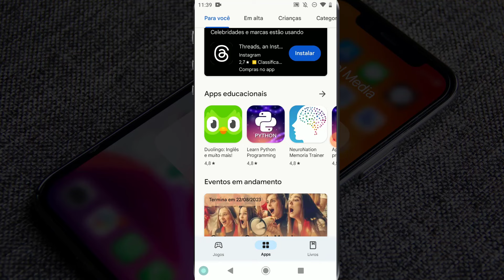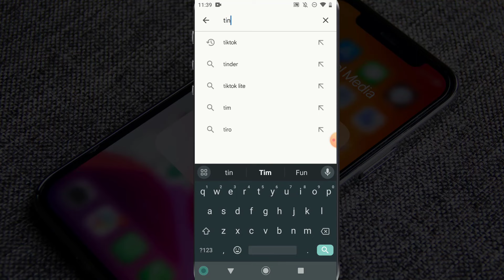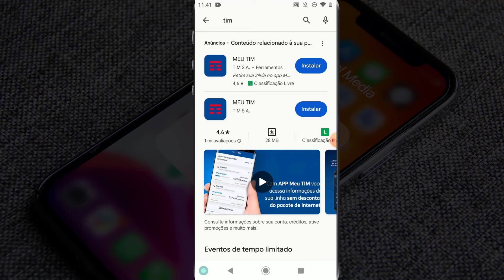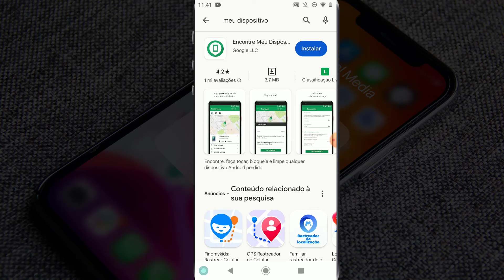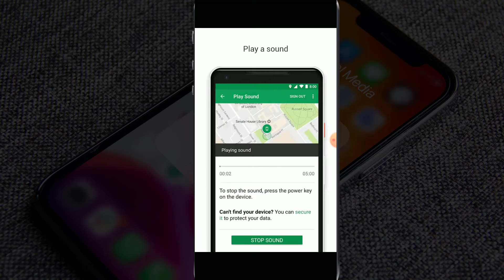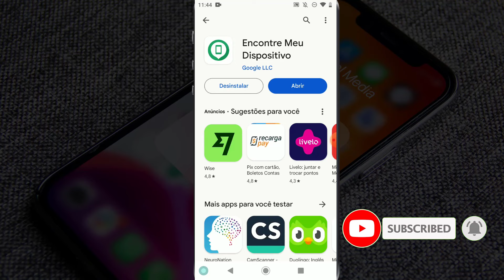Como rastrear um celular pelo número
Neste vídeo eu falo sobre Como rastrear um celular pelo número

✨ Se você curtiu o tema do vídeo de hoje: " Como rastrear um celular pelo número